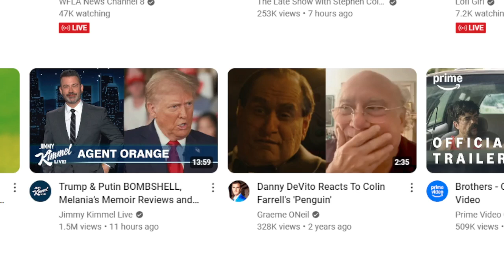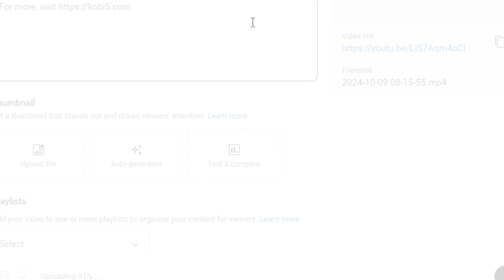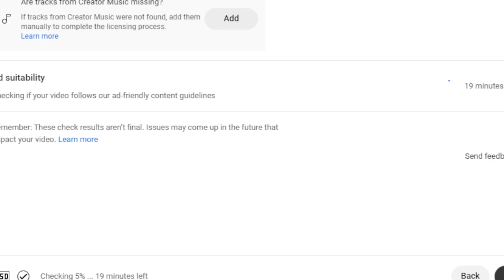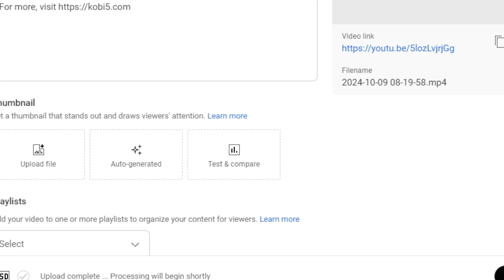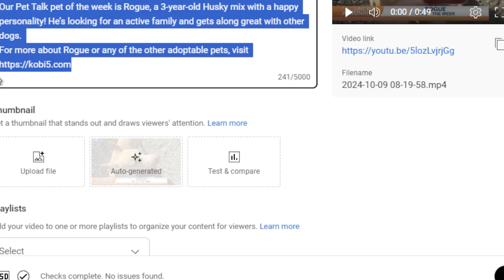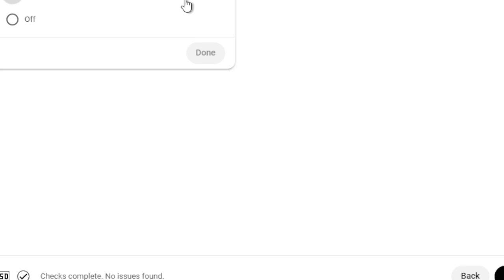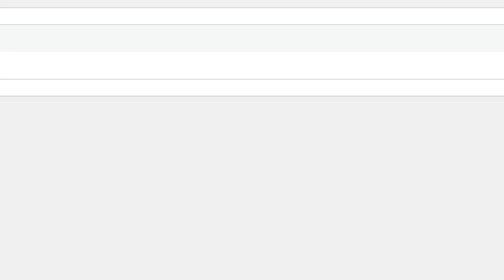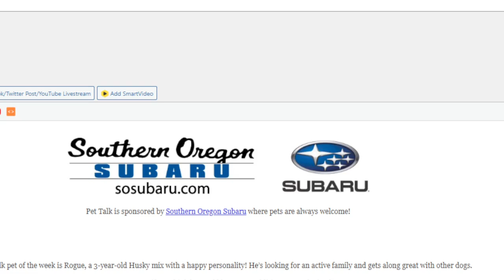Where's it Wednesday: San Diego, California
For this week’s Where’s It Wednesday, we’re heading to San Diego, California—America’s Finest City! With 70-degree weather year-round, it’s perfect for water activities, exploring LEGOLAND, the famous zoo, or hitting the Gaslamp Quarter for food and bar hopping!